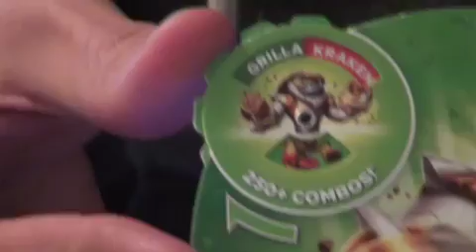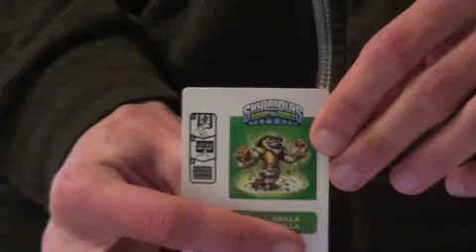Skylanders Swap Force - Grilla Drilla Unboxing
In this video we have the NEW Wave 2 swapper of the Life, Grilla Drilla, in hand from Toysrus.